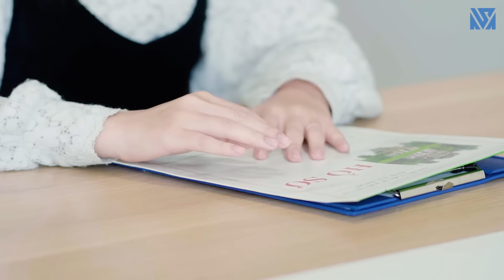Chủ Tịch Xử Lý Nữ Nhân Viên Dối Trá, Hai Mặt Tống Tiền Giám Đốc Và Cái Kết - Tập 302